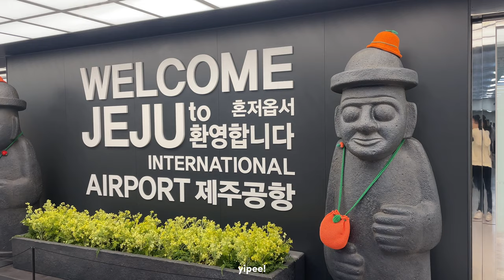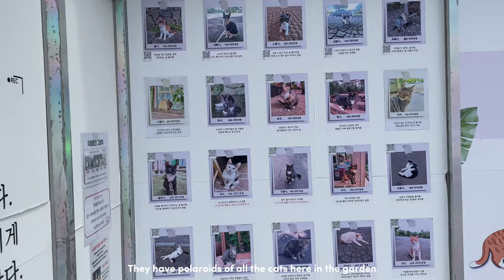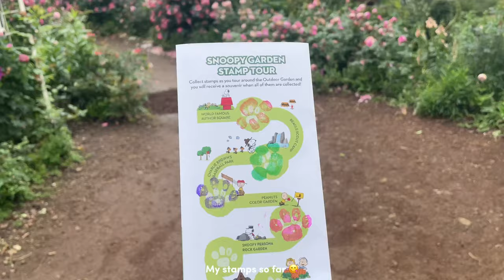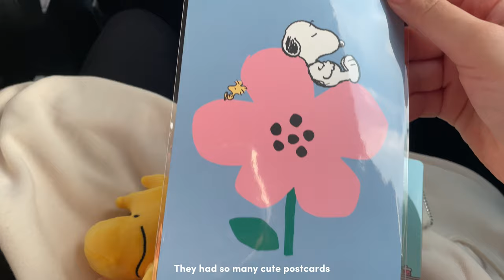s2 📓: Flying to Jeju island, snoopy garden, cat mazes & cute cafes; a korea vlog 💌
Open file 🗂:

It’s been a month since I’ve posted because school has been crazy with all the projects and my production~ But now that those are over I finally managed to finish editing this vlog! It’s a really short vlog but this was probably one of my favourite moments during my Korea trip b because I loved the snoopy garden so much lol… This is my 2nd last Korea vlog so I’m gonna be so sad it’s over… but there’s more to come during winter break hehehe. Hope you enjoyed this vlog!

Locations I visited📍:
🗯 Jeju Gimnyeon Maze Park
🗯 Manjanggul Lava Tube
🗯 Snoopy Garden

Vlogger info 🫧:
Name: Chloe
Age: 16, currently in Year 4
Country: Singapore

Vlog info 📷:
🧷 The lovely watermark was drawn by @jewelkookies on Instagram!

Pintrest: @cjlrine